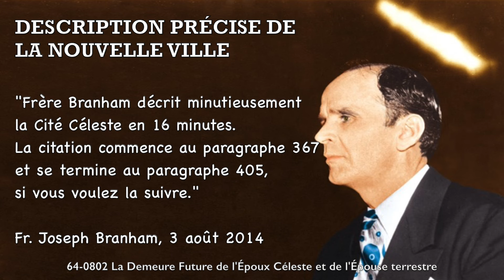LA DESCRIPTION PRÉCISE EN 16 MINUTES DE LA NOUVELLE VILLE, LA CITÉ CÉLESTE